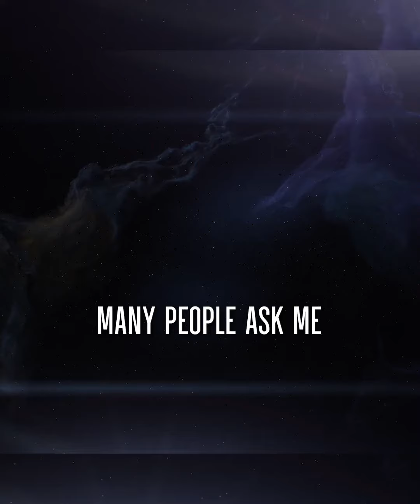Success isn't about one secret formula..